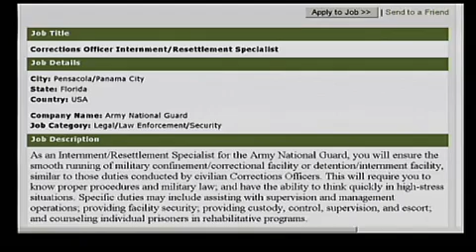Wayne Madsen on Alex Jones Tv Where's The Change? 1/4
Alex welcomes investigative  journalist & Author  Wayne Madsen.